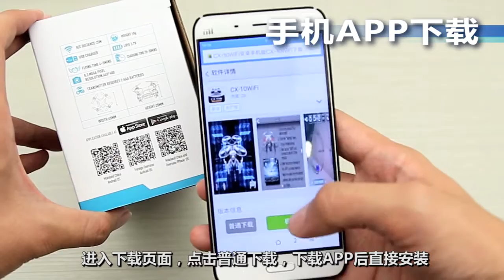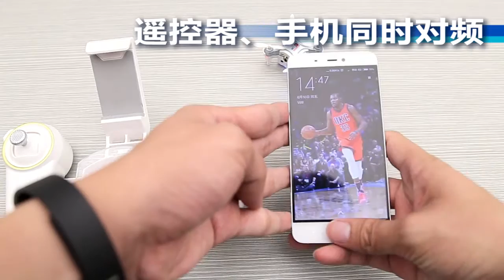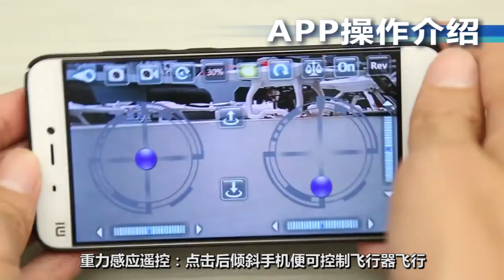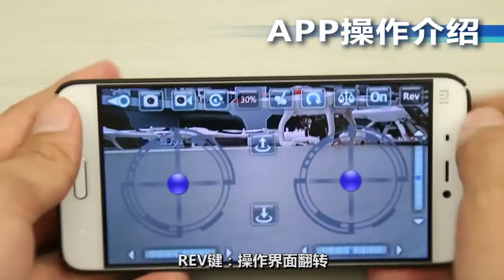Cheerson CX-10WD-TX mini auto hold RC drone with wifi camera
Item name: Cheerson CX-10WD-TX altitude hold RC Quadcopter
Frequency: WIFI or 2.4Ghz
Channel: 4CH
Gyro: 6 axis
Material: ABS
Quadcopter Size: 42*42*25mm
Quadcopter Weight: 17g
Package Size: 17.5*8.5*12.3CM
Color: golden, rosy red, dark grey
Blade size: 30mm
Flight time: about 4 minutes
Charging time: About 30 minutes
Control distance: about 20-40M
Phone WIFI distance: about 20-40M
Battery for quadcopter: 3.7V 150mAh
Transmitter battery:2*AAA 1.5V

Features:
* 4 Channel Transmitter: Ascend/ Descend; Forward/ Backward; Left/Right; Left/Right rotation; gravity sensor control direction etc.
* 6-axis gyro system makes CX-10WD-TX very stable and easy to opearate.
* CX-10WD-TX is equiped with multi-color LED lights making the flight more spectacular especially in the dark.
* CX-10WD-TX have One touch landing and One touch take-off that the beginners can handle it easy.
* CX-10WD-TX is equipped with 0.3 mega pixel camera which can take pictures and videos;
* CX-10WD-TX can be controlled by phone (download APP) and by the transmitter.
* CX-10WD-TX is equipped with a battery protection module to protect the battery.
* phone WIFI distance: 20-40 meters, better for indoor flight;

Certificates:RTTE+NB,FCC,EN71,7P,ASTM,HR4040,EN62115,EN60825,CD,ROSH,MSDS,UN38.3
include
 1 x CX-10WD-TX height hold RC Quadcopter
1 x USB charging cable
1 x User Manual
4 x Blade